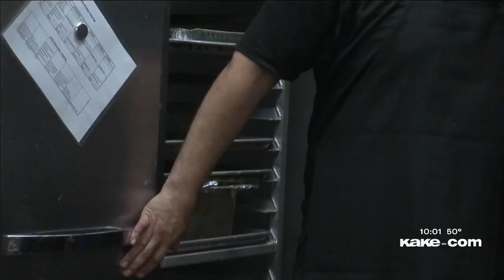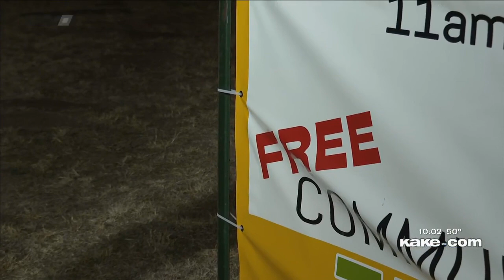Kansas BBQ restaurant, Convoy of Hope ready to serve hundreds a proper Thanksgiving meal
While most people will be off work enjoying time with friends and family and probably eating way too much food, for some, it's one of the busiest days of the year.

Story by Eli Higgins